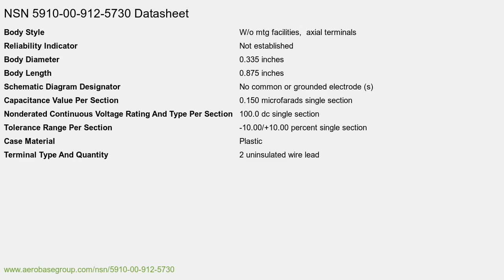5910-00-912-5730 Plastic Dielectric Fixed Capacitor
Plastic Dielectric Fixed Capacitor NSN: 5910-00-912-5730 niin: 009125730